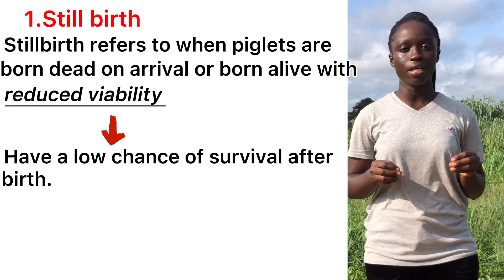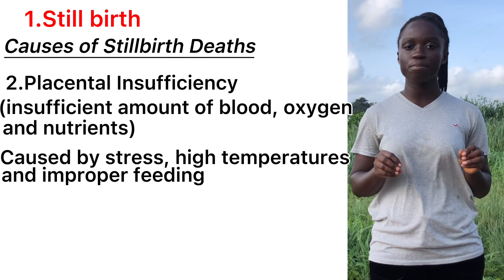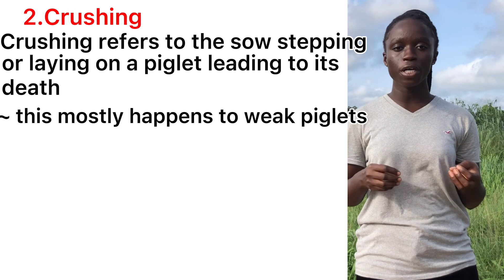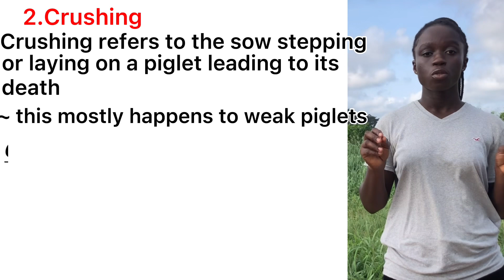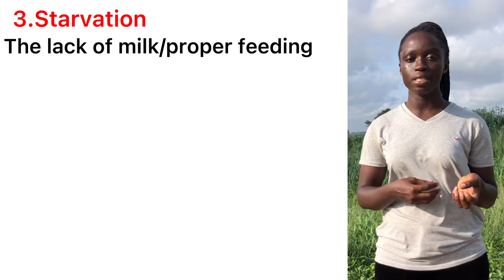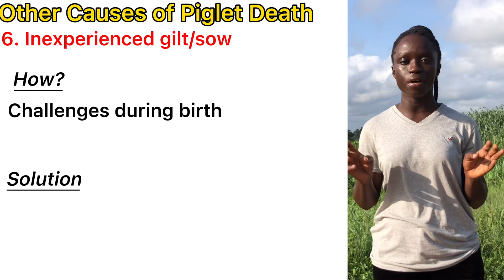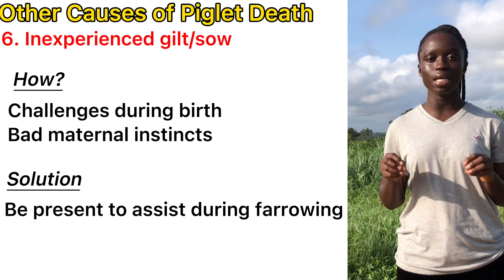Why Piglets Die During/After Birth- How to Stop Piglet Death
Why are piglets dying and how do you stop these deaths? On most pig farms, about 16-20% of piglets die during or after birth. This robs pig farmers the joy of having an increase in the pigs present on their farms. Let’s look at the factors that contribute to piglet death and how to reduce such occurrences.